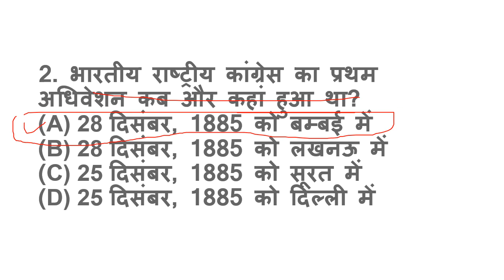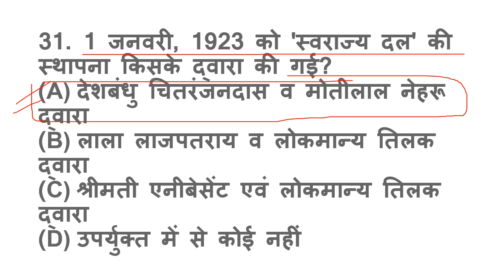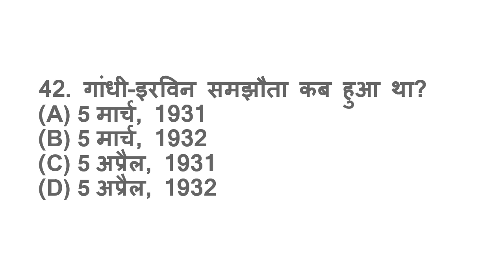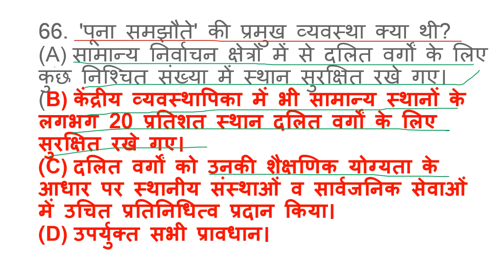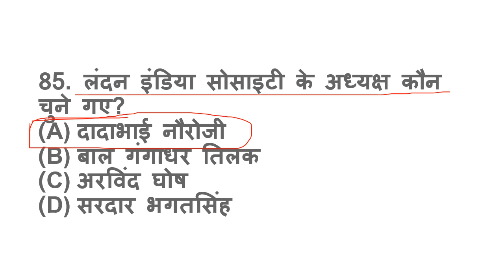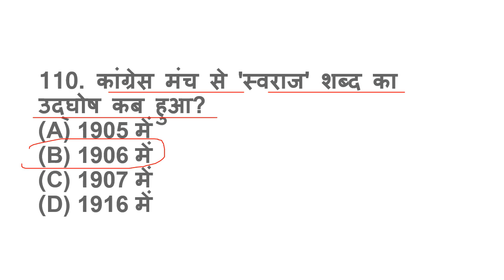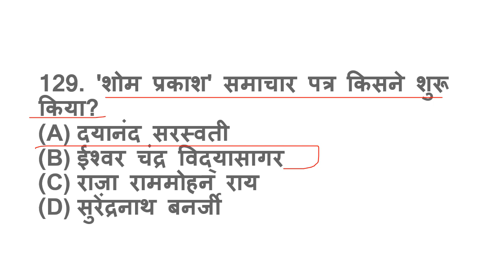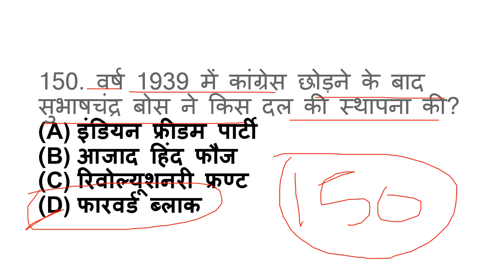BPSC QUICK REVISION टॉप 150+ भारतीय राष्ट्रीय आंदोलन प्रश्नोत्तरी बिहार शिक्षक भर्ती